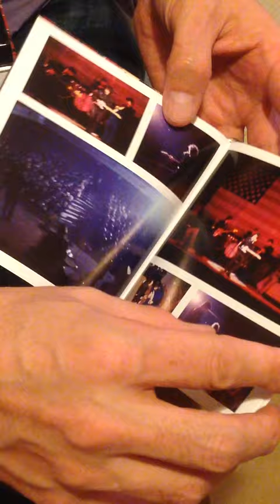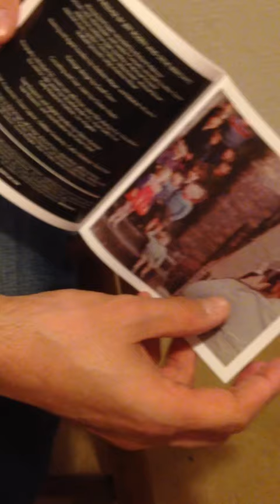UNBOXING Bob Dylan - The 1966 Live Recordings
Bob Dylan - The 1966 Live Recordings - massive 36-disc CD box set unboxed. The first unboxing of this historic archival set.